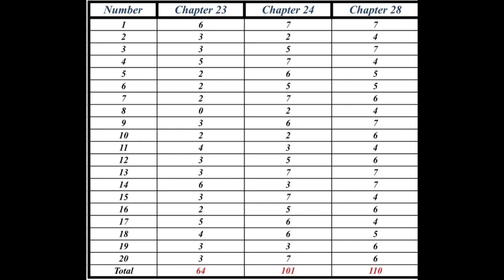ARCHERO: ТОП ГЛАВА ДЛЯ ФАРМА КРОВОПИЙЦ!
Друзья вы у меня давно уже спрашиваете где же все таки лучше всего фармить камни кровопийц,  этом ролике я постараюсь ответить на этот вопрос!

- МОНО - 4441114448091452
- Binance USDT - TJHLQGGHQyAc4hRTirCVYUenHUtTaoekig